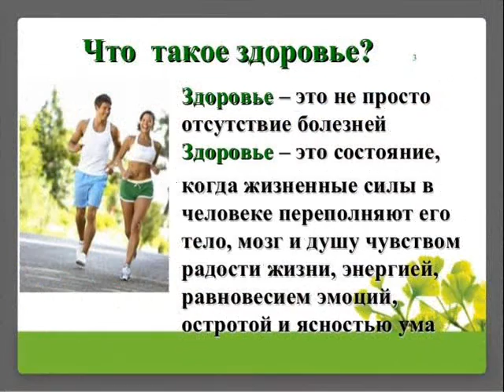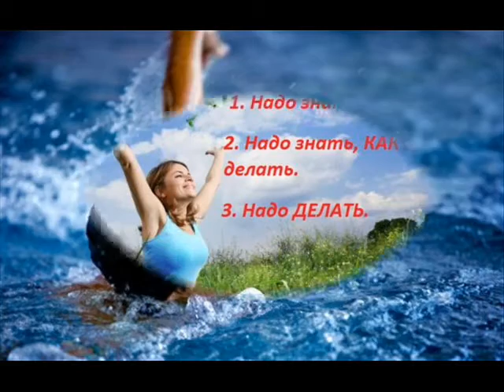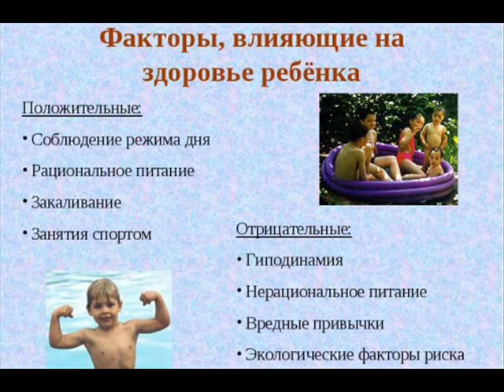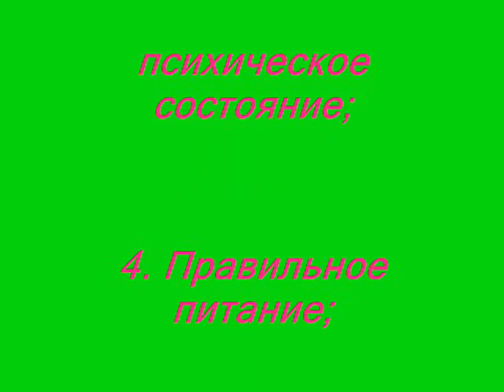Быть здоровым хорошо LV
Здоровый образ жизни должен включать:
1. Настрой на здоровый образ жизни;
2. Занятия физкультурой, прогулки;
3. Умение регулировать свое психическое состояние;
4. Правильное питание;
5. Четкий режим дня;
6. Закаливание;
7. Создание условий для полноценного сна.